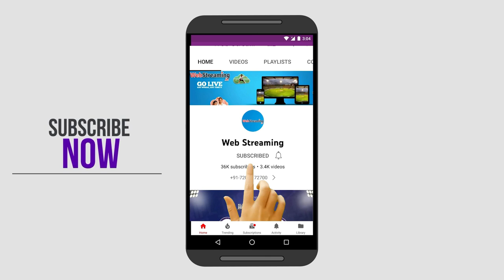{ Mansoor Thrissur } performance during KERALA PREMIER LEAGUE